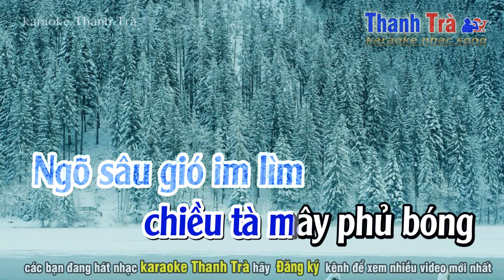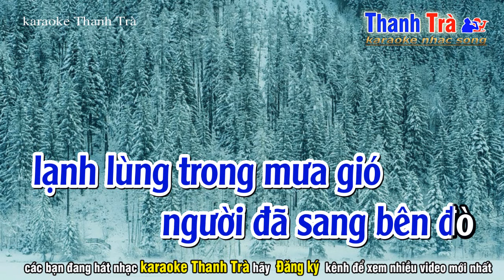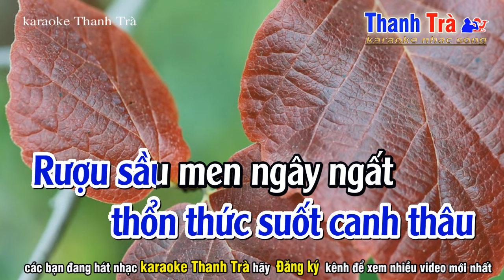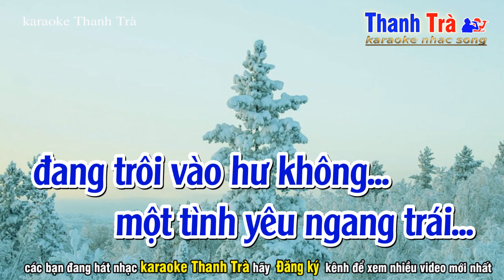Trôi Vào Hư Không Karaoke Tone Nam Trầm - ST Mạnh Cường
➤ Tác Phẩm : trôi vào hư không tone nam trầm
✪ Sáng Tác : Mạnh Cường
➤ Beat Nhạc : Trà Organ
❖▬▬▬▬▬▬▬▬▬▬ஜ۩۞۩ஜ▬▬▬▬▬▬▬▬▬▬❖